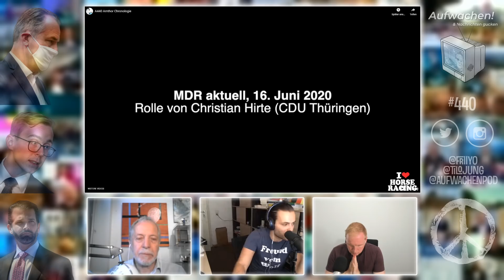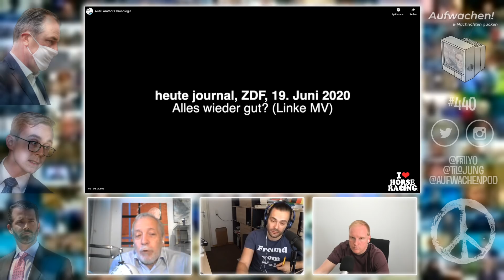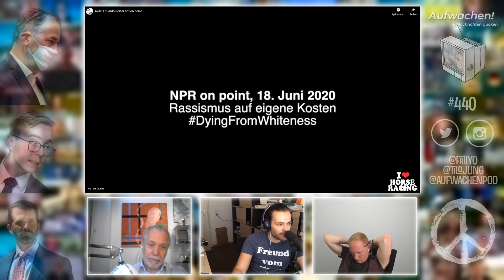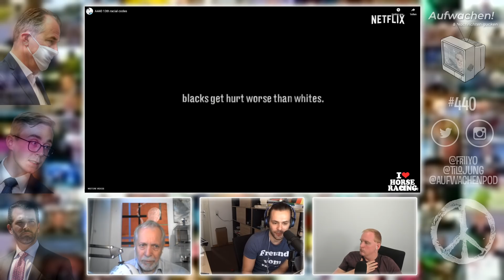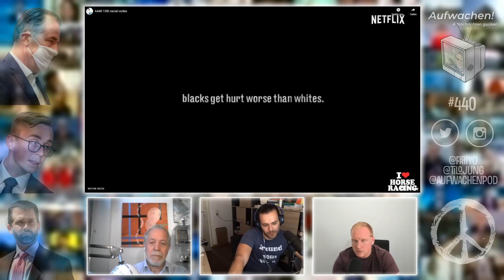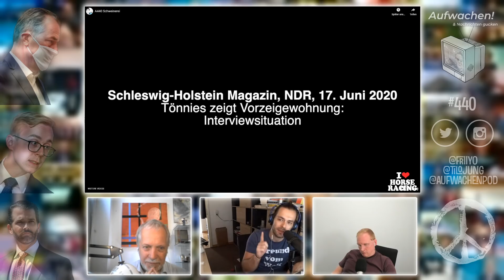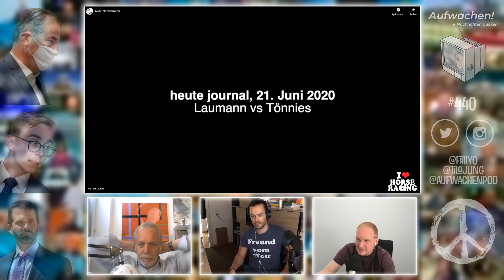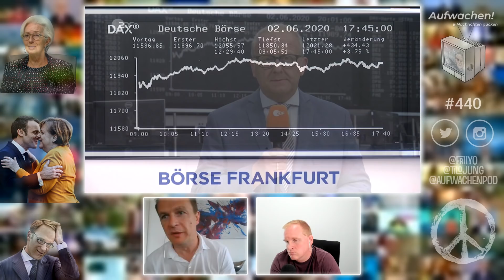Aufwachen #440: Cop Culture | Tönnies' & Amthors Schweinereien (+ Rafael Behr & Jens Südekum)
Heute nochmal viel Rezo, Amthor, Tönnies, dann aber auch Neosklaverei, ein Gespräch mit Polizeiwissenschaftler Rafael Behr über die Polizei und mit Ökonom Jens Südekum über die neuen Megaschulden und warum wir sie nie zurückzahlen. Dann spielt uns Mathias musikalisch in die Audiokommentare.

00:00:00 Guten Morgen
00:05:37 Youtuberstar vs. Printkommentatorlegende
00:36:20 Ankündigung
00:58:15 Amthors Abstieg
01:43:50 Trump im genetischen Selbstgespräch
01:56:32 Neosklaverei
02:34:05 Unterstützerdank
02:53:25 Kaufhäusersterben
03:06:34 Corona-App
03:18:15 Tööööönies
04:01:18 Anruf bei Polizei-Prof. Rafael Behr
04:03:43 Gespräch mit Rafael Behr
04:56:49 1 Billion Haushaltsloch
04:58:07 Gespräch mit Jens Südekum
04:59:37 - Warum zahlen wir Staatsschulden nie zurück?
05:06:02 - Bedeuten Börsenwerte noch etwas?
05:11:40 - Wo hat die EZB die 2 Billionen Euro her?
05:21:08 - Wo bleibt das Bedingungslose Grundeinkommen?
05:28:02 - Wie misst man Wirtschaftswachstum?
05:31:50 - Wie weit ließe sich eine Klimasteuer treiben?
05:40:55 - Inflation. was ist das eigentlich?
05:51:29 - Gibt's nie wieder Zinsen?
05:55:40 - Können wir aus der Klimakrise rauswachsen?
06:02:08 Ciaoi

Mathias' Musik
06:05:49 frankieboy

Audiokommentare
06:10:57 Eva über Sozialarbeit. Vorurteile und Videos
06:14:59 Andreas über Polizei im Podcast
06:16:54 Florian über Klima- vs. Umweltschutz
06:22:06 Kai auch über Ozeane und CO2 Speicher

Wir danken unseren Produzenten Stephan, Nikolas, Anja, Mario, Tim, David, Simon, Linda, Lidia & Robert und allen unseren Unterstützerinnen.